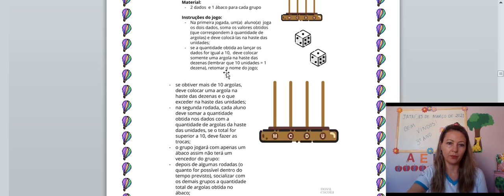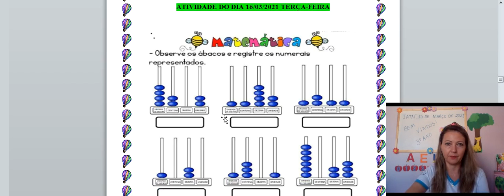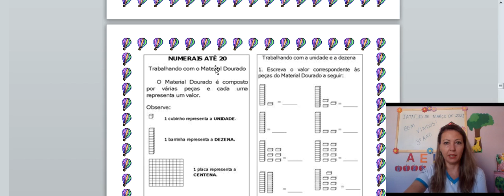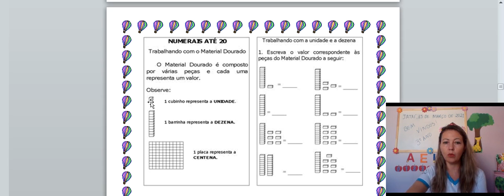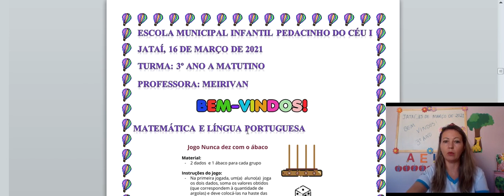16 Mar 3º ano Prof Meirivan